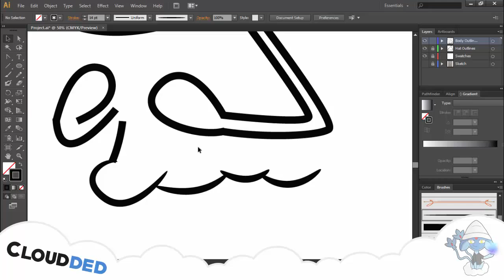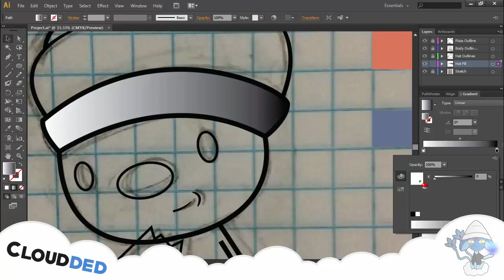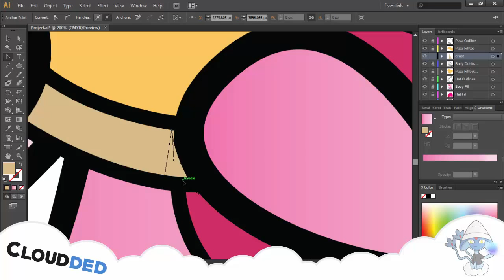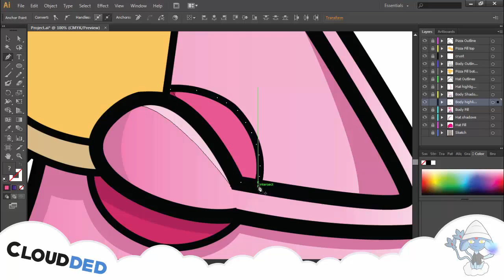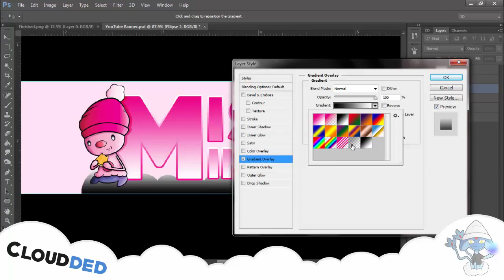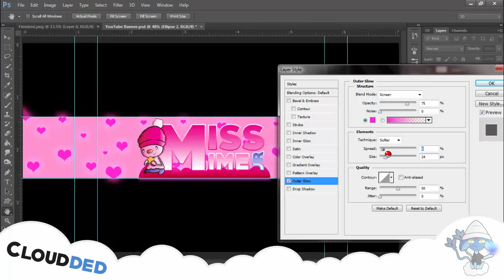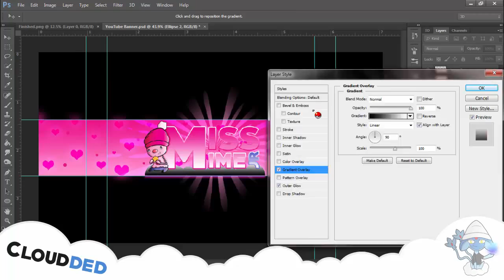Cloud Designs 02 | MissMimeJr: Mascot And Banner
What's up Cloud Clan?! Here we go with my second episode of Cloud Designs. This was a very fun piece to put together. Enjoy! :)